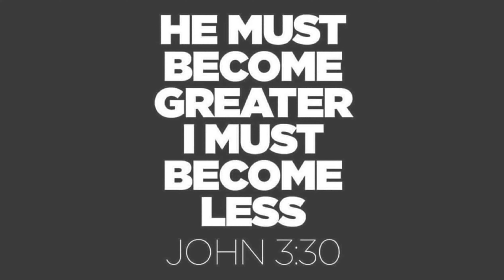KAYA PALA MAASIM ANG DRAGON FRUIT?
BAKIT MAASIM ANG DRAGON FRUIT?